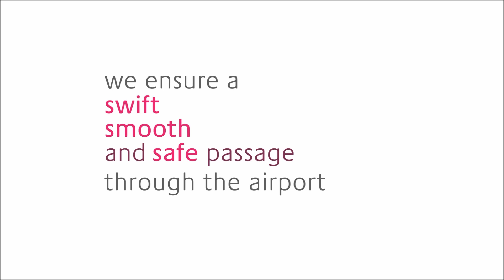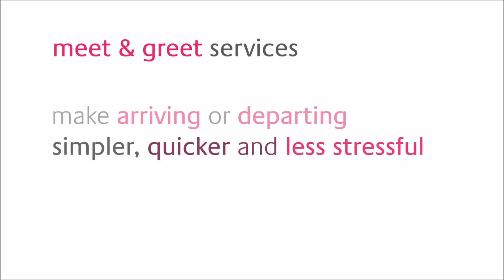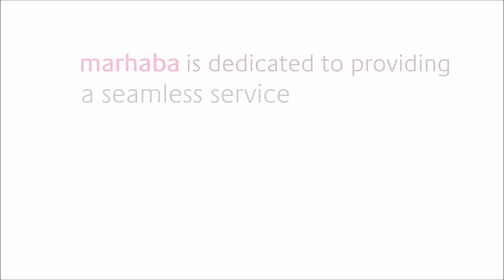marhaba services Dubai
marhaba is our exclusive meet & greet and lounge service that makes the airport something to look forward to—for you, your clients or your loved ones. marhaba has been bringing smiles to Dubai Airport since 1991, and are now proud to also be serving Bahrain International Airport.

From speedy clearance through arrivals or departures to helping with transfers, baggage and family travel, marhaba services ensure a swift, smooth and safe passage through the airport. The marhaba lounge offers a chance to relax and refresh before your flight, regardless of your airline or class of travel. Our exclusive comfort and hospitality is available 24-7 at all three terminals at Dubai International airport and Bahrain International Airport.